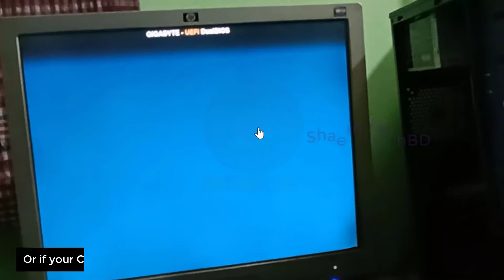How to Fix Computer Turns on Then Turns Off [GIGABYTE]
How to Fix Computer Turns on Then Turns Off [GIGABYTE].The error that computer turns on and off can be caused by several reasons and it is a difficult issue. computer turn on then turn off immediately So, to find out and fix the problem that computer turns on then shuts off and repeats is an important thing.

1.ios emulator for pc
2.how to install windows 8.1 without product key
3.telegram email account
4.wechat unable to login 5-13
5.iphone emulator for pc
6.scanning and repairing drive c windows 10
7.wechat login problem
8.wechat server access failure
9.ipadian
10.unusual network or device environment wechat
11.install windows 8.1 without product key
12.server access failure wechat
13.how to install windows 8 without product key
14.phonepe automatic close problem
15.hid compliant touch screen missing
16.ios emulator for windows 10
17.kernel mode heap corruption windows 10
18.how to remove email from telegram
19.keyboard light not working
20.telegram check your email
21.check your email telegram
22.error memory configured incorrectly please enter setup for memory information details system halted
23.telegram two step verification forgot password
24.wechat unusual network problem
25.windows 8.1 install without product key
26.ios emulator
27.telegram gmail login
28.wechat server access failure 1 501
29.cursor blinking problem in windows 10
30.capcut not installed problem
31.how to change email in telegram
32.windows 11 stuck on restarting
33.эмулятор ios на windows
34.phonepe auto back problem
35.telegram google account
36.emulator ios for pc
37.phonepe app closing automatically
38.capcut app not installed problem
39.how to remove gmail from telegram
40.telegram gmail account
41.telegram two step verification forgot password without email
42.scanning and repairing drive c windows 10 stuck
43.scanning and repairing drive c windows 10 stuck at 100
44.telegram email
45.telegram password forgot
46.error 87 dism windows 10
47.ios emulator for windows
48.capcut crash problem
49.how to change telegram email
50.telegram email login
51.how to fix wechat server access failure
52.how to remove login email on telegram
53.how to skip product key when installing windows 8.1
54.telegram gmail login problem
56.there isn't enough memory available to create a ramdisk device
57.windows 8.1 product key
58.capcut keeps stopping
59.sorry we're having trouble determining if your pc can run windows 11
60.telegram email ochish
61.ios simulator for windows
62.ipadian emulator for pc
63.laptop restarting long time windows 11
64.emulador de ios para pc
65.wechat server access failure 1 500
66.you didn't provide enough info for google to be sure this account is really yours
67.how to fix windows 11 stuck on restarting
68.telegram ochish gmail kod kelmasa
69.uc mini not working in android 12
70.telegramga email bilan kirish
71.how to remove email account from telegram
72.ios emulator for windows 11
73.scanning and repairing drive c 100 complete
74.telegram add email
75.capcut not opening
76.how to download windows 8.1 without product key
77.how to remove gmail account from telegram
78.apple emulator for pc
79.emulador de iphone para pc
80.ios emulator pc
81.kernel mode heap corruption
82.best ios emulator for pc
83.how to reset telegram password
84.wechat error 1 501
85.windows 8.1 without product key
86.capcut not working
87.how to login telegram without email
88.how to stop restarting laptop windows 11
89.instagram stories not showing up
90.thread stuck in device driver windows 10
91.uc browser not working
92.эмулятор ios на пк
93.google photos not showing pictures
94.telegram email surasa
95.two step verification telegram forgot password
96.0xc0000017
97.how to login telegram with email
98.how to recover telegram password
99.iphone emulator
100.instagram reels not scrolling